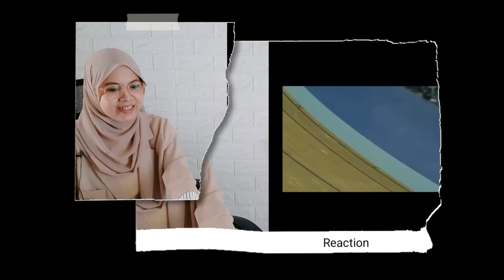THE POCKET ROCKETMAN‼️TUMBANGKAN LAWAN | DATO AZIZULHASNI AWANG PERSEMBAHKAN EMAS ATCC 2023 REACTION